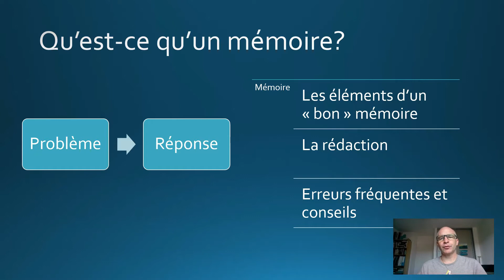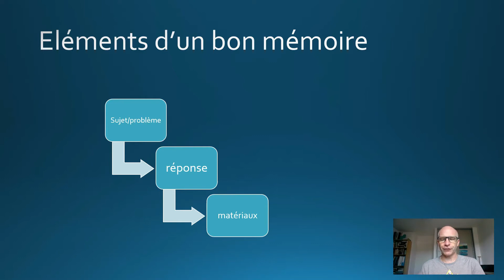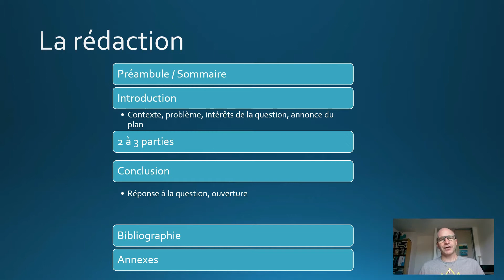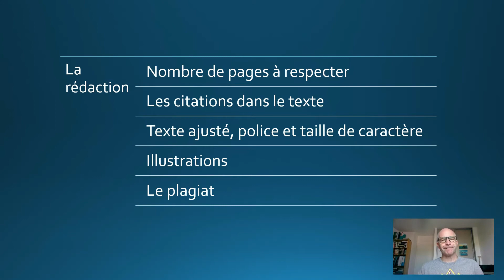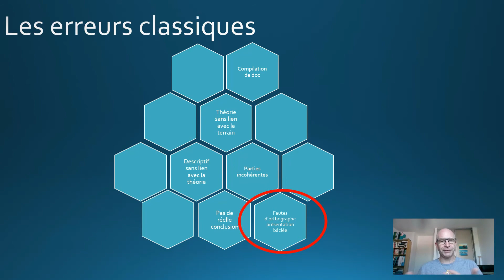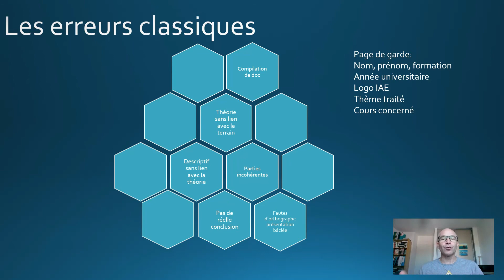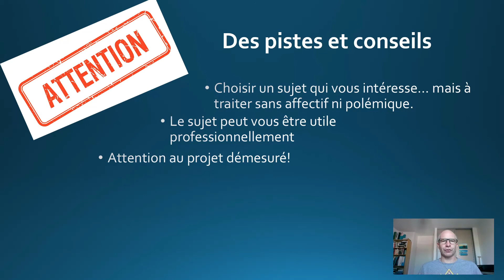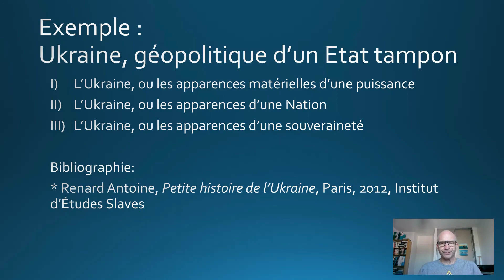Ecrire un mini-mémoire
Conseils pour écrire un mini-mémoire en géopolique et quelques erreurs à éviter